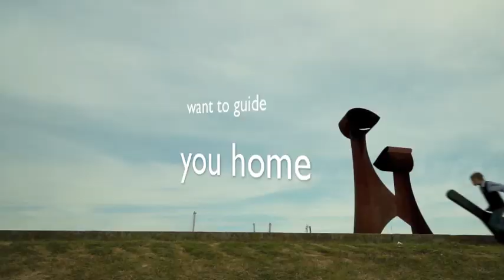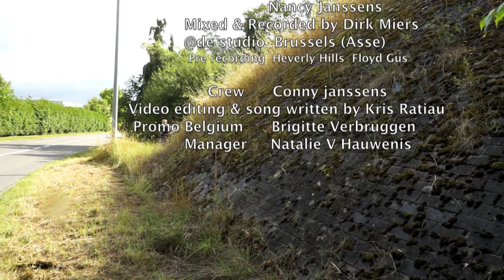Broncko-Satellite - feat Eli Jones and Esther Sels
Broncko already popped up in the charts & national radio. Here's a universal song
"Satellite".

The owner of a dinosaur. Goliath on a unicorn, bionic with a conscience mind.
Lee Majors with the X-ray eyes. The lyrics are satirical, the music powerful.
Some extra guitars from Bart V Huyck and additional voice: Esther Sels.
In 2014 a full album with anthemic guitars & alternative synths. Enjoy.

ISRC  BE6AA1300018  Broncko Satellite